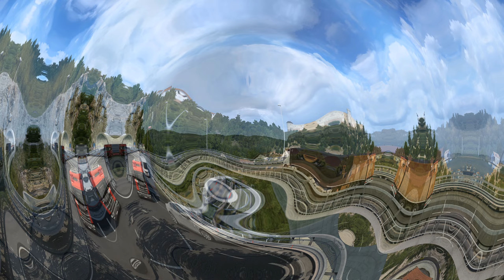игровые новости Достопримечательности в DLC West Balkans для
Всем привет, с вами Константин! сегодня в этом видео мы расскажем про Достопримечательности в грядущем DLC West Balkans для
игра Euro Truck Simulator 2 DLC West Balkans